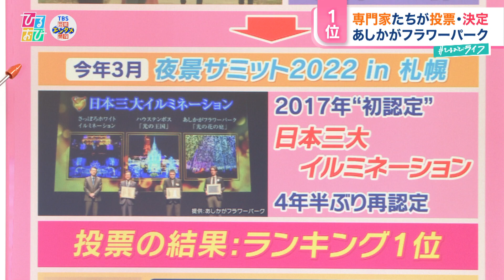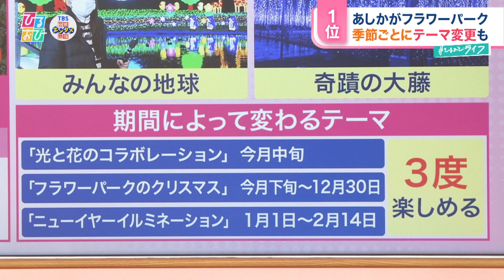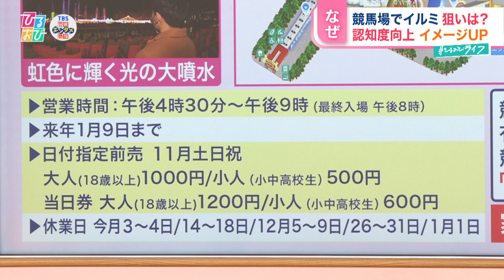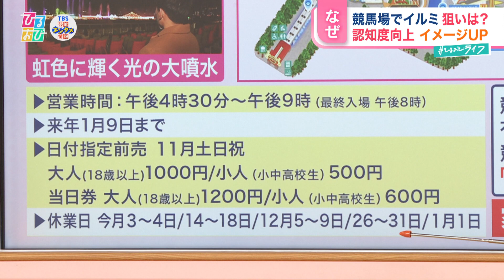【ひるおび】“日本一”のイルミネーション！あしかがフラワーパーク『光の花の庭』に山本里菜アナが大感動！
TBS「ひるおび」ひるおびライフ【公式】
年々パワーアップするイルミネーション。
その中でも“日本一”と称される、２つの施設をご紹介！
夜景サミット2022や、イルミネーションアワードでランキング１位に輝いた、あしかがフラワーパークの『光の花の庭』。
藤の花だけで30万球。山本里奈アナも思わず息をのむ、感動的な光の芸術が広がります。
さらに、「ウォーカープラス」の行ってみたいランキング第１位！『東京メガイルミ（大井競馬場）』からは小沢光葵アナがレポート。
光と噴水によるダイナミックな演出の「メガイルミショー」は、ぜひ大切な人と現地でご覧ください！

（TBS「ひるおび」１１月３日（水・祝）放送）
※すべて番組放送時点での情報です

TBSテレビ「ひるおび」
月～金曜日　あさ１０：２５
『今日一番の“最大関心事”をお送りします！』
メインMC：恵俊彰　八代英輝
アナウンサー：江藤愛（月～水）　皆川玲奈（木）　日比麻音子（金）